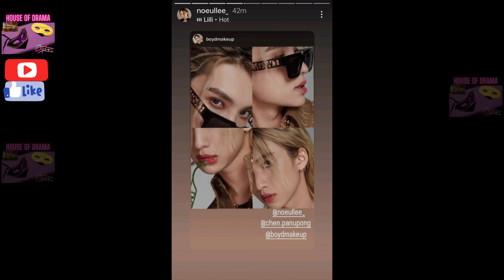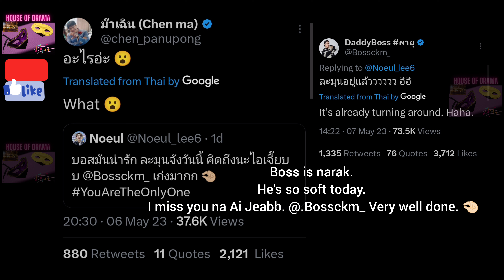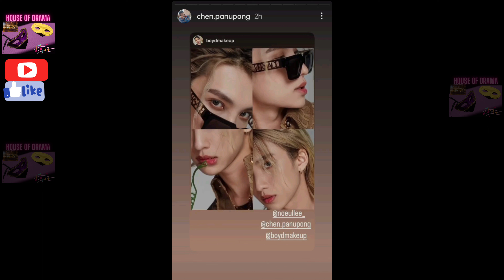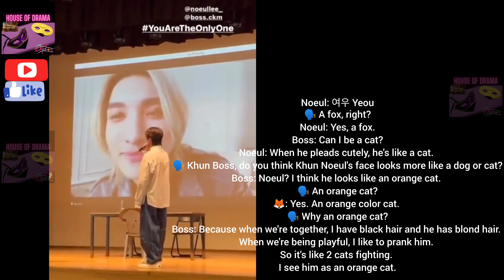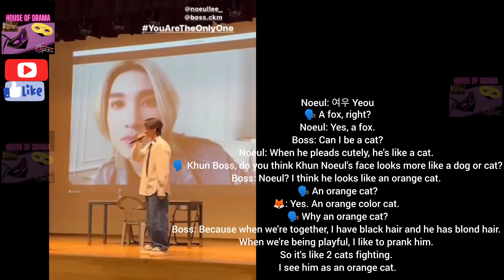[Eng Sub] 7 May 2023 BossNoeulXyouaretheonlyone in Korea Part 2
🇹🇭 LOVE IN THE AIR 空气中的爱

บอสโนอึล

BossNoeul Jealous
BossNoeul Possessive
BossNoeul Obsession
BossNoeul Confessed

Novels I write:
1) Vampire Everlasting Love The Series